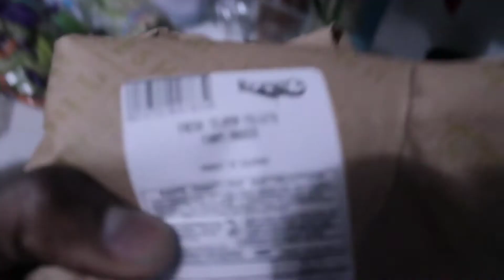What's New? Quick Vlog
Snapchat cofitnesstv